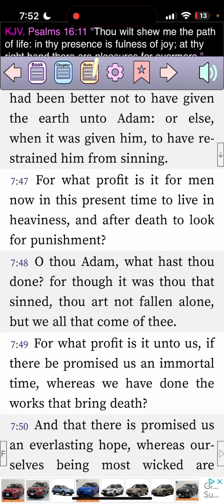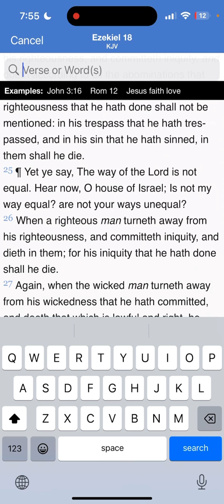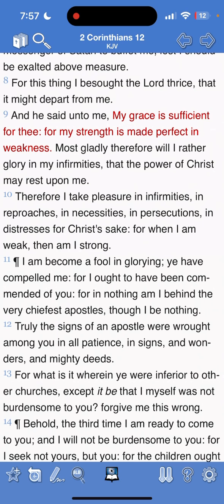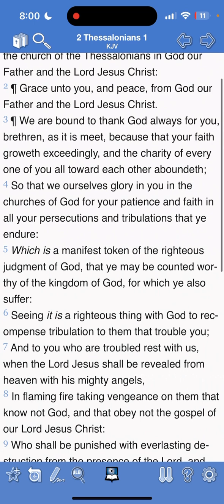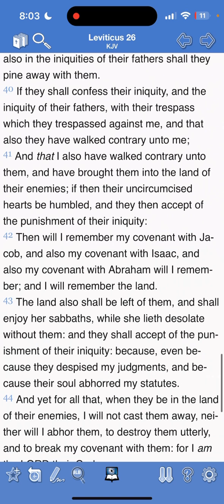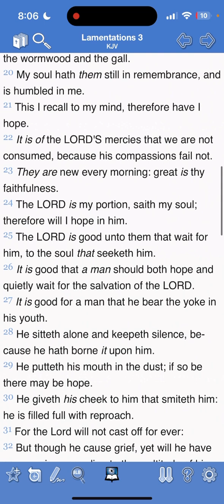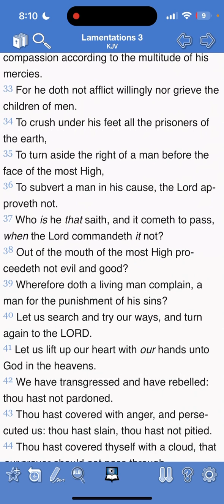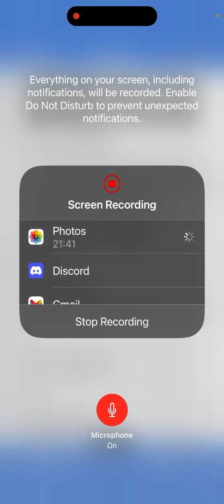Deal With It